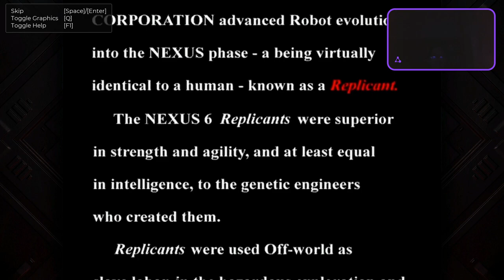Showcase | Blade Runner | Enhanced Edition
Early in the 21st Century, THE TYRELL CORPORATION advanced robot evolution into the NEXUS phase - a being virtually identical to a human - known as a Replicant.

The NEXUS 6 Replicants were superior in strength and agility, and at least equal in intelligence, to the genetic engineers who created them. Replicants were used Off-World as slave labor, in the hazardous exploration and colonization of other planets.

After a bloody mutiny by a NEXUS 6 combat team in an Off-World colony, Replicants were declared illegal on earth - under penalty of death. Special police squads - BLADE RUNNER UNITS - had orders to shoot to kill, upon detection, any trespassing Replicant

This was not called execution. It was called retirement.